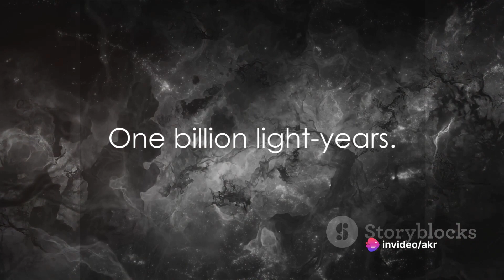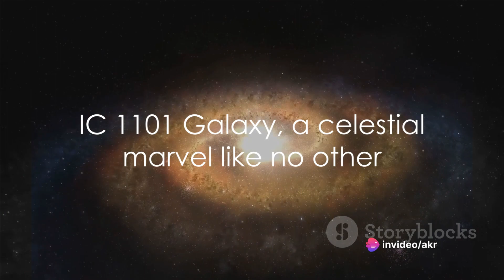IC 1101: The Colossal Galaxy Unveiled 🔭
Channel Link: -

ExoplanetsBlack HolesNebulaeSupernovaeSpace ExplorationMars MissionsLunar ExplorationInterstellar TravelAsteroid MiningExtraterrestrial LifeCosmic EventsSpace TelescopesPlanetary FormationDwarf PlanetsSpace Technology Advances